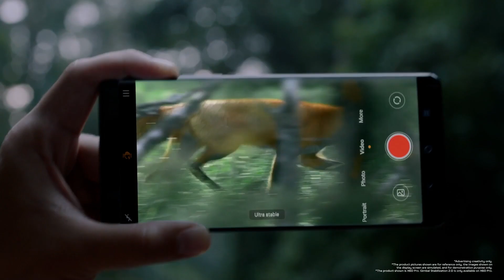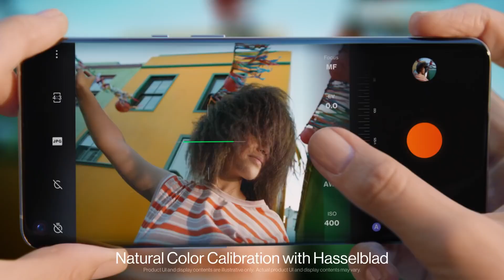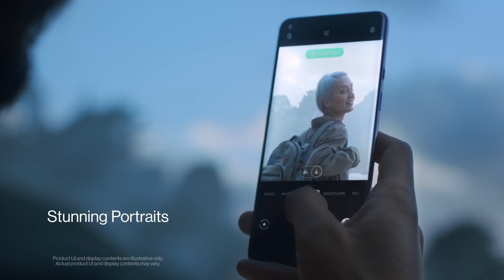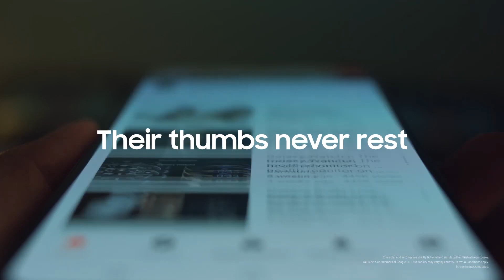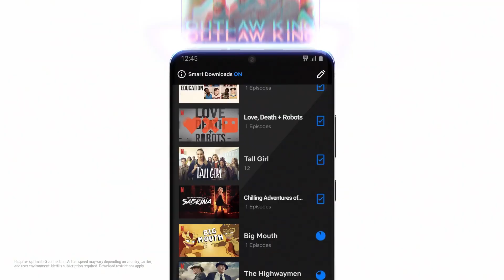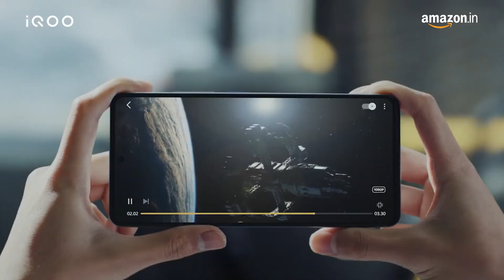Best Phone Under 50000 | Top 5 Best Smartphone Under 50000 | Phones Under 50000 | Flagship Phone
Watch this video to know the best phones for gaming and Daily Usage in price range of ₹50000 in May 2021
• PRODUCTS PURCHASE LINK►
Vivo X60 Pro
OnePlus 9
Samsung Galaxy S20 FE 5G
iQOO 7 Legend 5G

 ALSO DO SHARE IT .

• Queries Resolved►
phone under 50000 rupees,
flagship phones 2021,
phone under 50000 in bd,
phone under 50000 in india 2021,
best camera phone under 50000,
phone under 50000 in india May 2021,
top camera phone under 50000,
non chinese phone under 50000,
edge phone under 50000,
iphone under 50000,
iphone under 50000 in india 2021,
iphone under 50000 in 2021,
iphone under 50000 unboxing,
best phone under 50000 for pubg,
best flagship phone under 50000,
top flagship phone under 50000,
foldable phone under 50000,
best phone under 50000 geekyranjit,
samsung galaxy phone under 50000,
huawei best phone under 50000,
best phone under 50000 in hindi,
best gaming phone under 50000 in hindi,
phone under 50000 in india,
best phone under 50000 november 2020,
best phone under 50000 latest,
best mobile phone under 50000,
samsung mobile phone under 50000,
mi phone under 50000,
new phone under 50000,
nokia phone under 50000,
best oneplus phone under 50000,
oppo best phone under 50000,
oppo phone under 50000,
best pubg phone under 50000,
samsung phone under 50000 in pakistan,
best premium phone under 50000,
best phone under 50000 rupees,
best gaming phone under 50000 rupees,
redmi best phone under 50000,
8gb ram phone under 50000,
best camera phone under rs 50000,
water resistant phones under 50000,
best phone under 50000 samsung,
samsung phone under 50000 in india,
best waterproof phone under 50000,
world best phone under 50000,